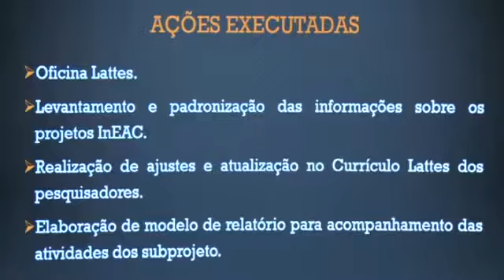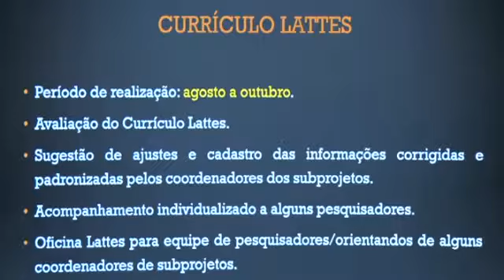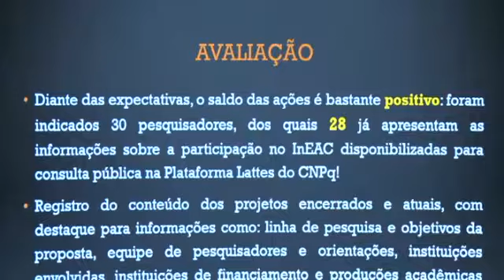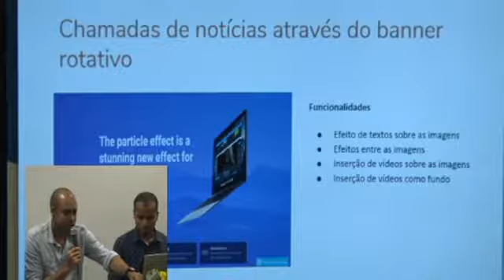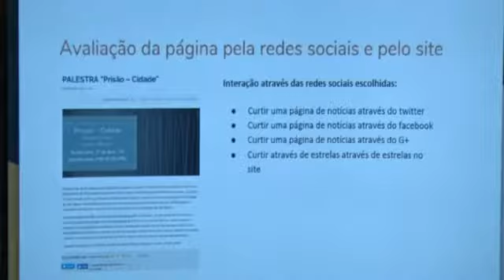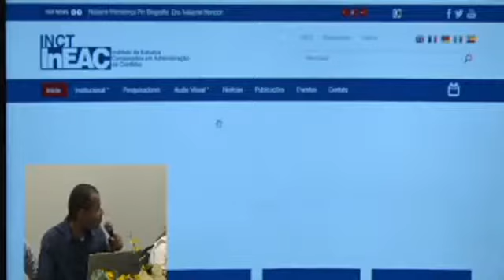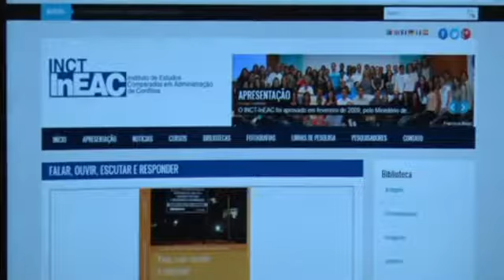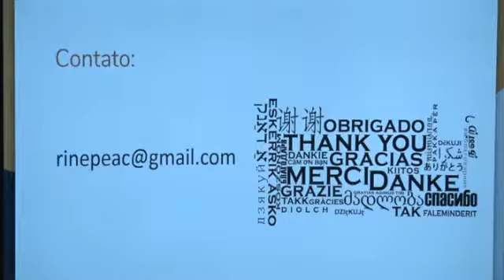V Seminário Internacional InEAC- Segundo dia- Parte 2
V Seminário Internacional InEAC

29/11/17

10:00h - Mesa de trabalho: Articulação do INCT: propostas e iniciativas
Coordenação: Roberto Kant de Lima

O Seminário foi financiado e apoiado pela CAPES, CNPQ, FAPERJ e UFF.